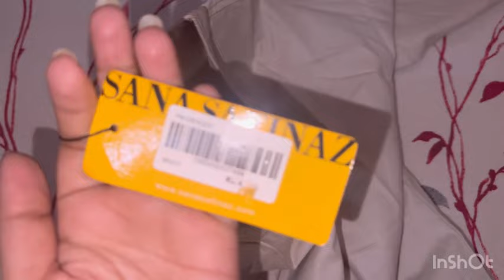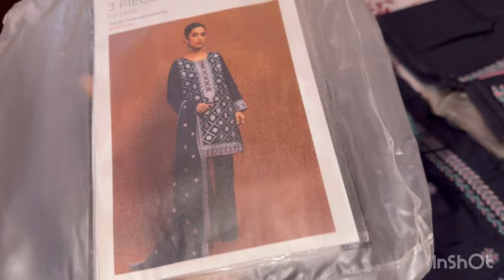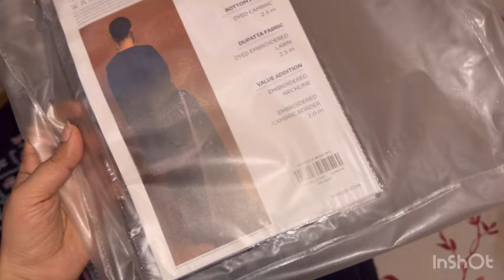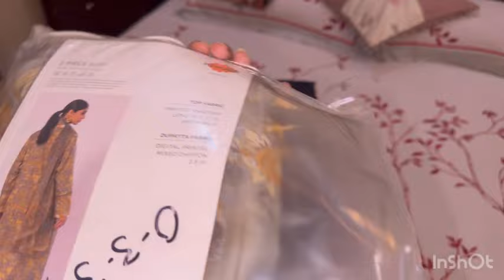Biggest new year sale of the season | shirt in 200 | sapphire Khaadi 70% off | lootlo sale